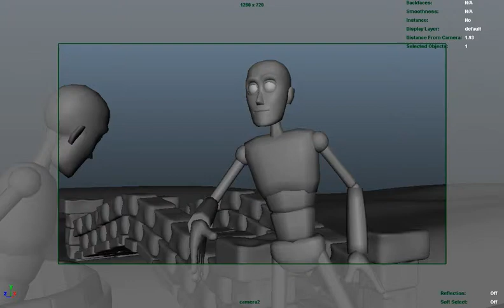shot 4103 166